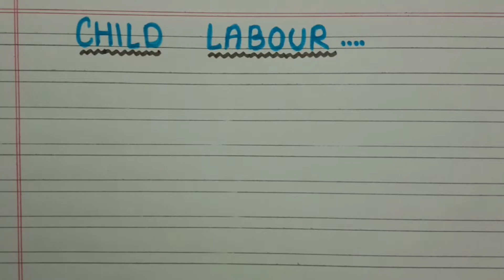Child labour par niband/Essay on Child labour/Child labour par essay